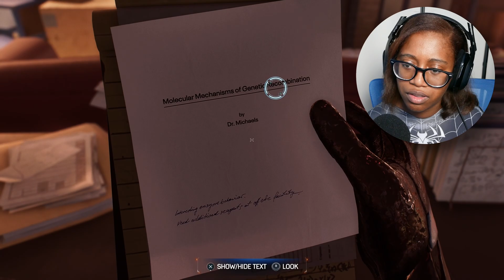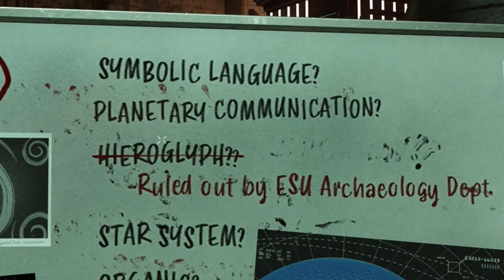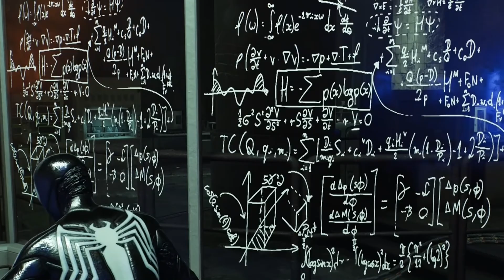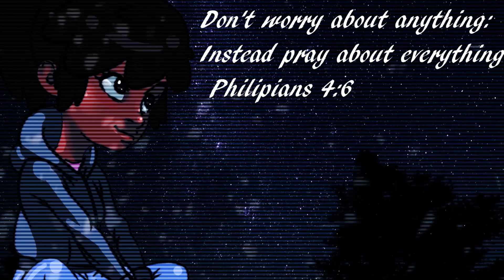THE GRAND LIZARD FIGHT! ( Marvel's Spider-Man 2 Part 8 )